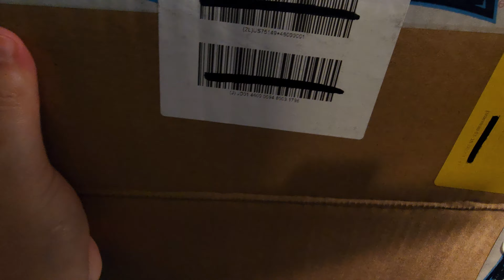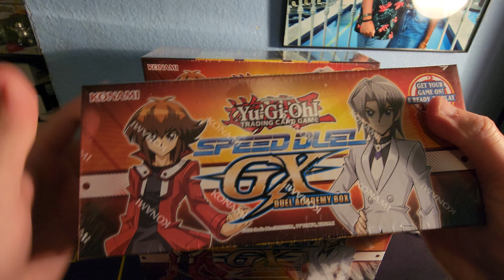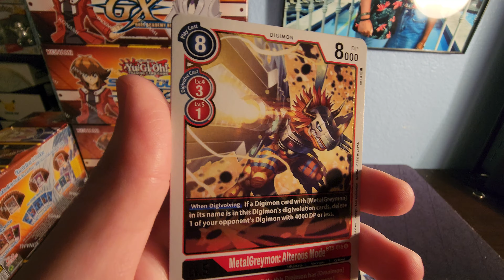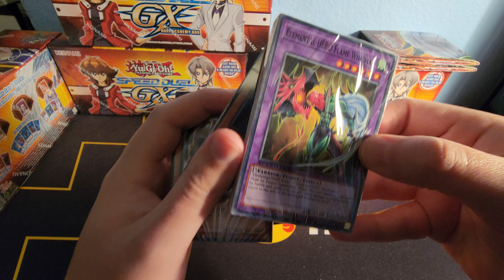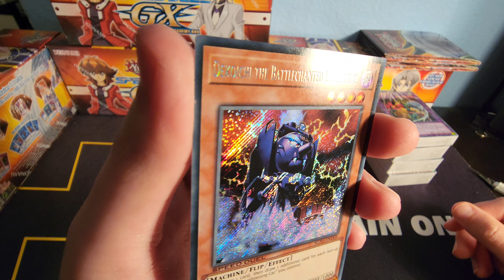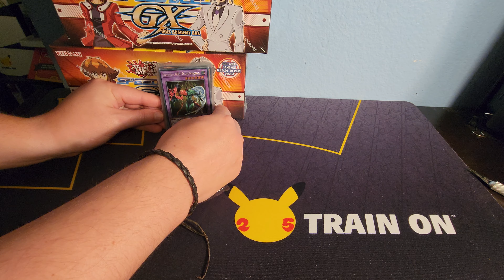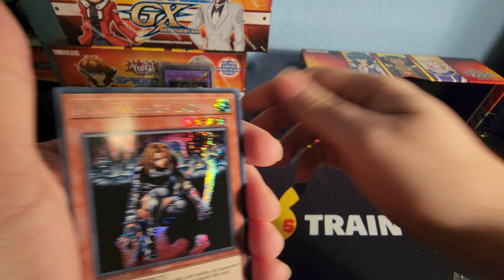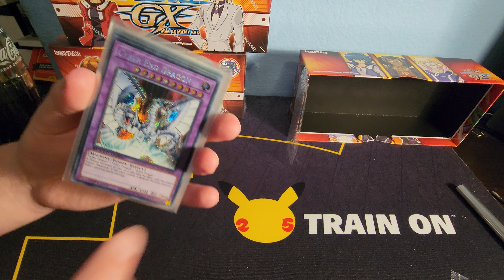Yu-Gi-Oh! GX Speed Duel Box opening 🔥🔥🔥